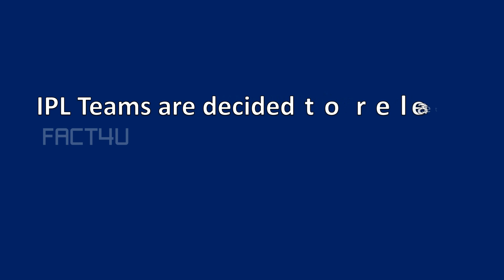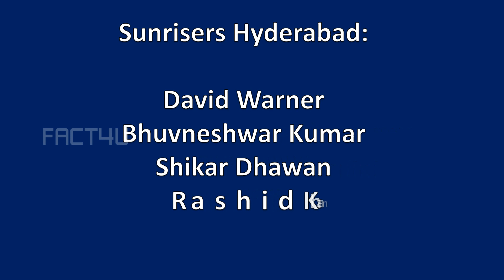IPL Player Retention 2018 Event | When And Where To Watch Live Coverage On TV, Live Streaming Online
IPL Teams are decided to release the name of the retention player on Thursday

The Following players are predicted to Retain/Right to Match on respective Teams.

Chennai Super Kings and Rajastan Royals are back after two years suspension. And other teams are likely to pick few players.

Chennai Super kings (CSK) :

MS Dhoni
Suresh Raina
Ravindra Jadeja
Dwayne Bravo
Rajastan Royals (RR) :

Steve Smith
Ajinkya Rahanae
Mumbai Indians (MI) :

Rohit Sharma
Hardik Panya
Krunal Panya
Jasprit Bumrah
Kiren Pollard
Sunrisers Hyderabad (SRH) :

David Warner
Bhuvneshwar Kumar
Shikar Dhawan
Rashid Khan
Royal Challengers Bangalore RCH) :

Virat Kohli
AB De villiers
Yuzvendra Chahal
Delhi Daredevils (DD) :

Shreyas Iyer
Quinton de Kock
Rishabh Pant
Kings XI Punjab (KXIP) :

David Miller
Glenn Maxwell
Kolkata Knight Riders (KKR) :

Sunil Narine
Gautam Gambhir
When will the IPL Player Retention 2018 take place?

What time will IPL Player Retention 2018 take place?

Start at 6.50 PM IST onwards.

How do I watch the IPL Player Retention 2018 live?

Broadcast live on Star Sports 2, Star Sports 2 HD, Star Sports 1 Hindi, Star Sports 1 Hindi HD, Star Sports 1 Tamil.

Where can you follow the IPL Player Retention 2018?